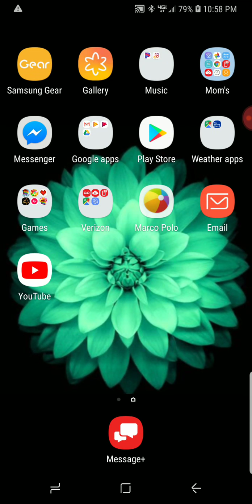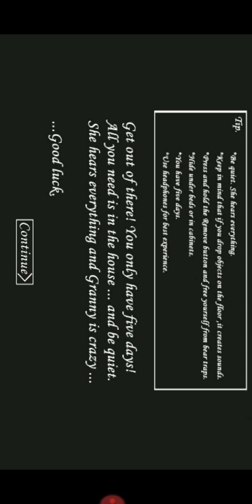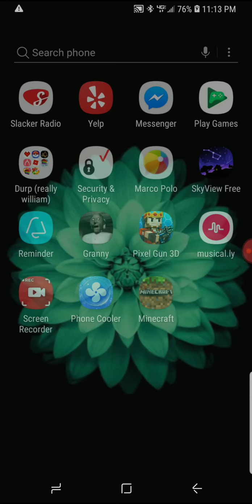Playing minecraft and granny and pixel gyn 3d